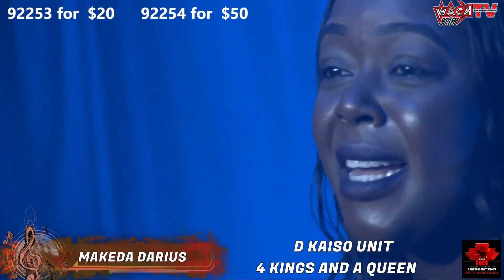CALYPSO -MAKEDA DARIUS "NOT MARTIN"